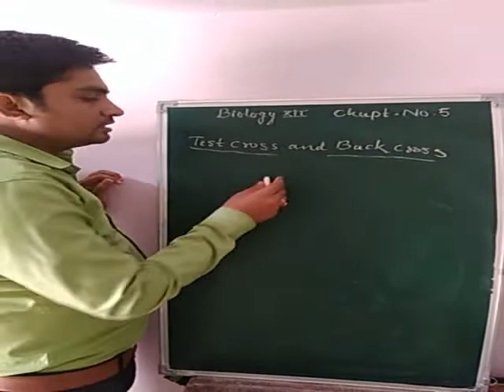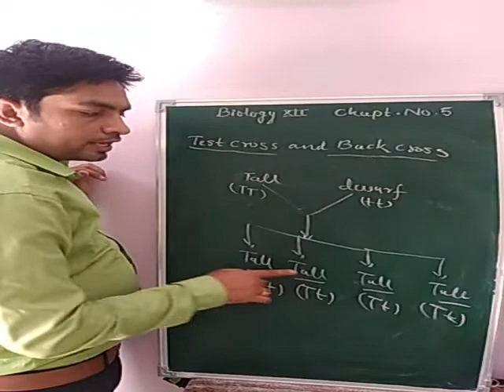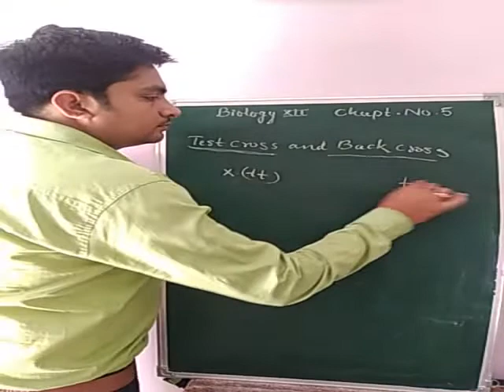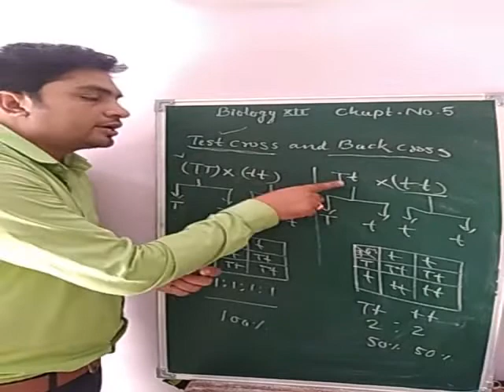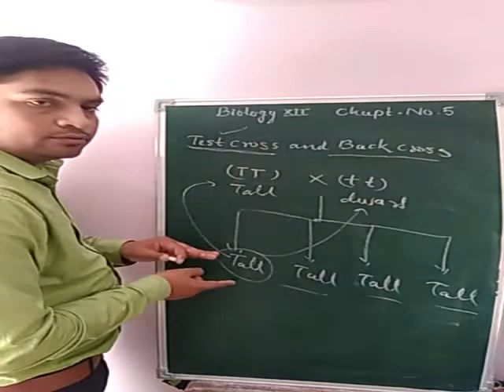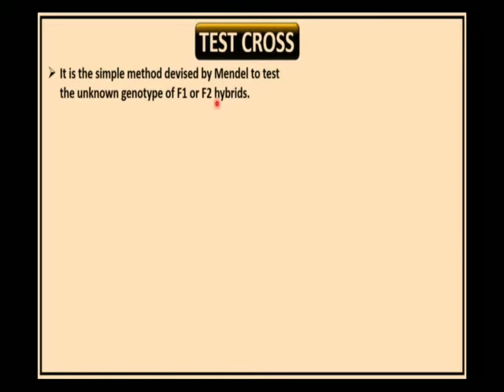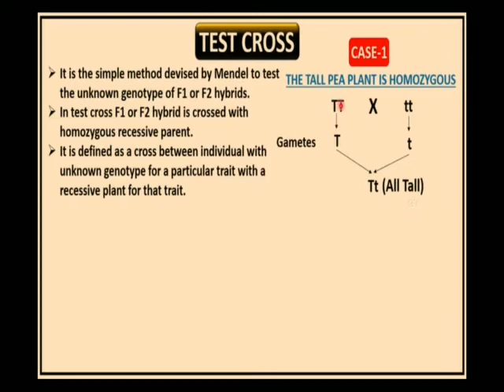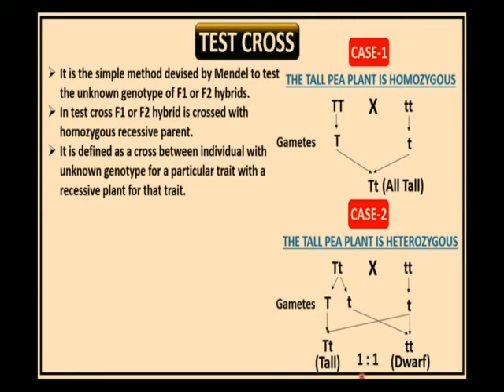Biology XII Test cross and Back cross by Lokesh sir .....Enjoy study at home...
This is topic of chapter no 5 Principles of inheritance